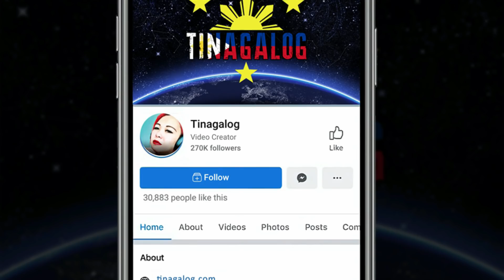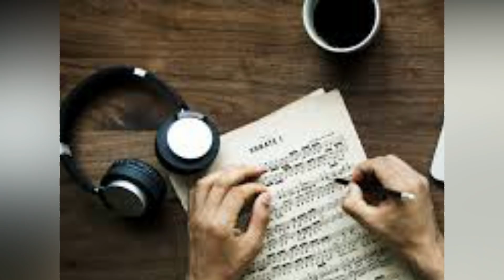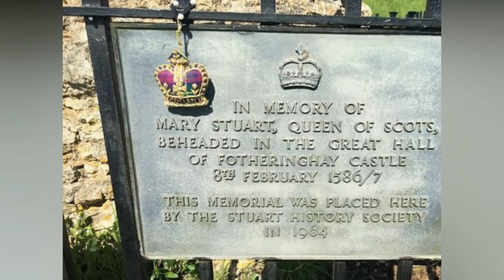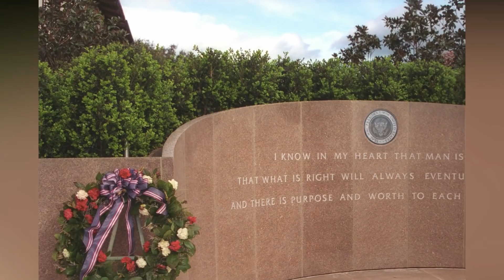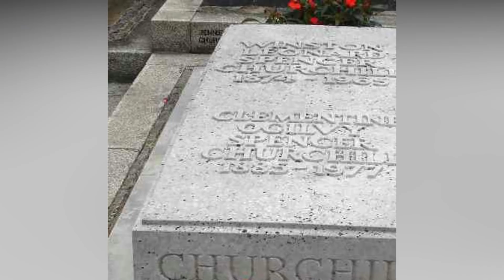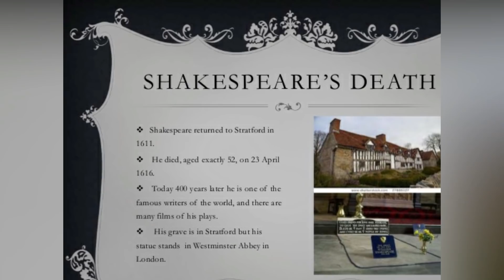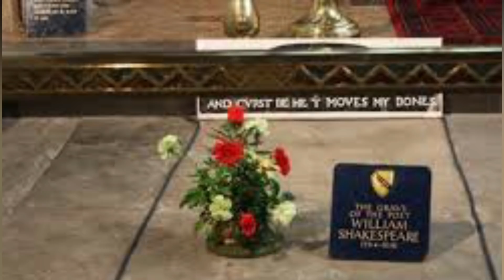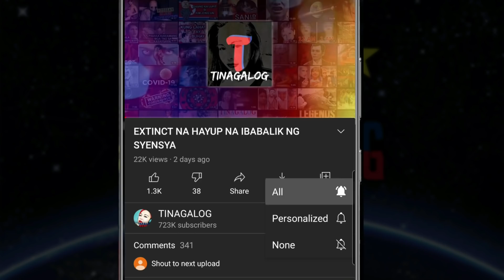ANG LIBINGAN NG SIKAT PT1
ANO NGA BA ANG ITSURA NG LIBINGAN NG MGA TINAGURIAN NG M GA PINAKA SIKAT NA TAO SA KAYSAYAN PART 1